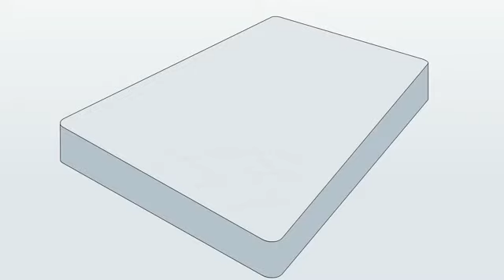Copy of Animeme: Dolan Trump. Bad Launguige!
Bad Launguige